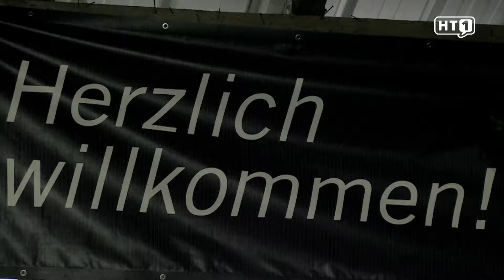Stadlfest Mehrnbach 2018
Mehrnbach: Tja, was gibt´s schöneres. Die Festlsaison hat längst begonnen und der Sommer klopft bereits lautstark an die Tür. Besonders die Innviertler haben das Feiern in ihren Genen. Beim Mehrnbacher Stadlfest, das ja schon sehr lange Tradition hat, ging deshalb auch heuer wieder ordentlich die Post ab. Freunde treffen, feiern und fetzige Beats. Und der Wettergott? Ja, auch dieser zeigte sich gnädig und schenkte den Partytigern das perfekte Festlwetter ins Innviertel.

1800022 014 FB Stadlfest Mehrnbach 2018